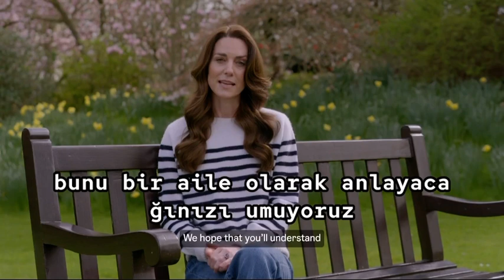Galler Prensesi Kate Middleton kanser tedavisi gördüğünü açıkladı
İngiltere tahtının varisi Galler Prensi William'ın eşi Prenses Kate Middleton, kendisine kanser teşhisi konulduğunu ve önleyici kemoterapi gördüğünü açıkladı.

İYİLEŞMEME YARDIMCI OLACAK ŞEYLERE ODAKLANIYORUM"
Kate Middleton, "George, Charlotte ve Louis'e her şeyi onlara uygun bir şekilde açıklamak ve onlara iyi olacağıma dair güvence vermek zamanımızı aldı. Onlara da söylediğim gibi; İyiyim ve iyileşmeme yardımcı olacak şeylere odaklanarak her geçen gün daha da güçleniyorum. William'ın yanımda olması da büyük bir rahatlık ve güvence kaynağı. Çoğunuzun gösterdiği sevgi, destek ve nezaket gibi. Bu ikimiz için de çok şey ifade ediyor" dedi.